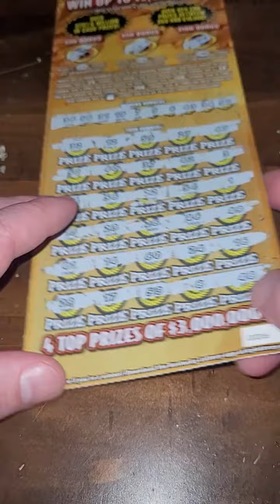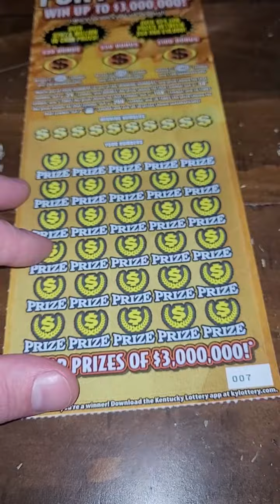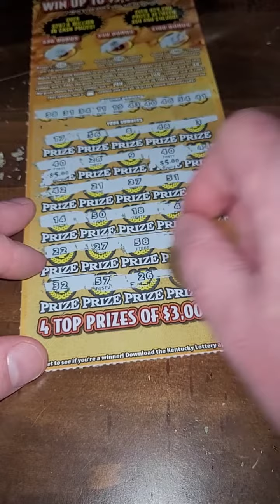Have you Played $30 Lottery Tickets?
Fan Mail 👇👇

Justin Couch
Ludlow, KY
41016